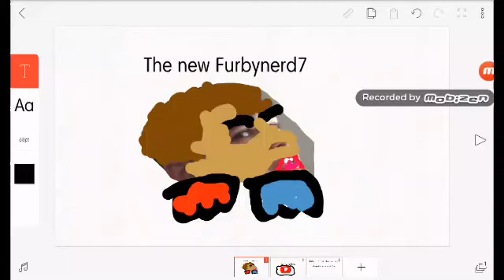80 sub special